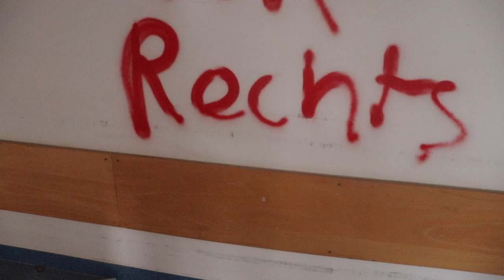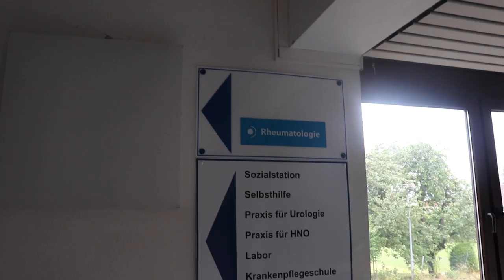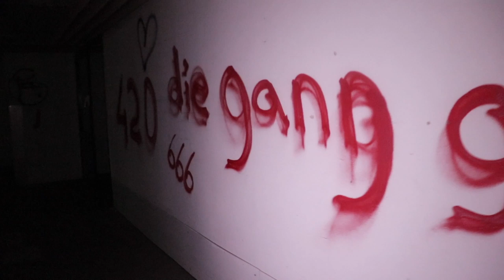Weird Things Happened While Exploring This MASSIVE ABANDONED MENTAL HOSPITAL *WE FOUND THE MORGUE?!*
In today's episode i explored a massive abandoned Krankenhaus which is German for Mental Hospital. The site was massive! Unfortunately everything was already gone, only the decay and a lot of damage by vandals and water was left behind. This abandoned hospital had a scary decay especially the long creepy corridors. During the explore i caught a door closing by itself right in front of my camera and heard weird noises also! They also will demolish this site to built brand new appartements on it soon.

Hi i'm Jeffrey & welcome to my world of Creepy and the most craziest explorations of lost abandoned buildings. Multiple times a week you will being part of the explorations that i'm doing at night or day of Haunted and Scary Abandoned Buildings around the world.